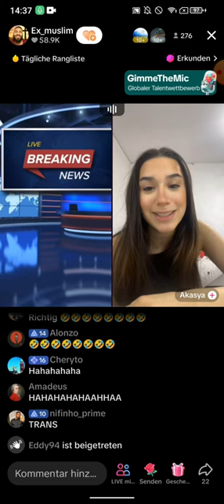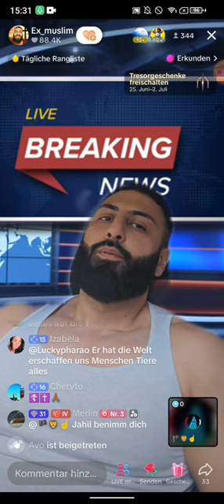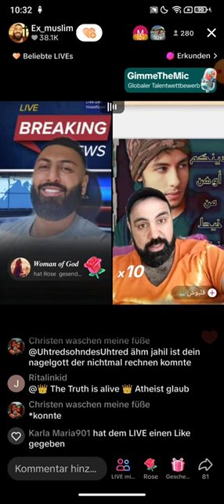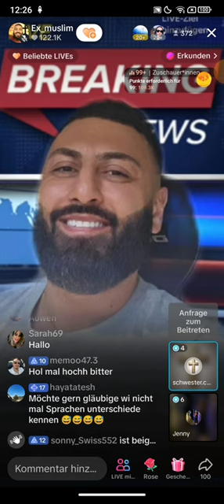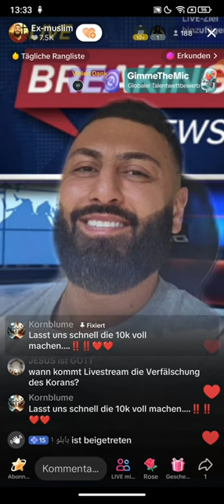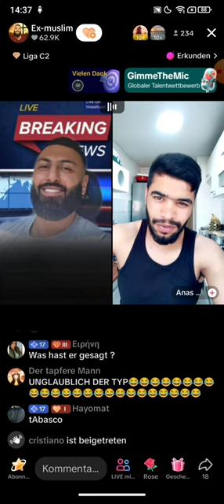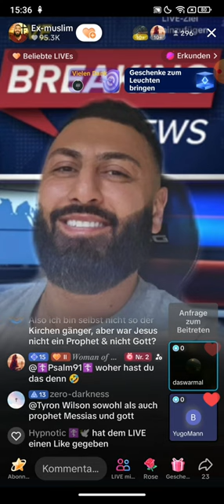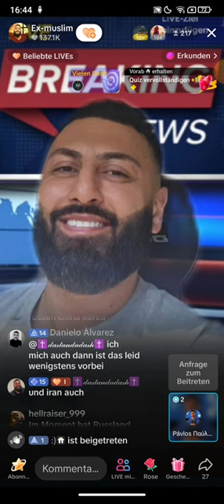Ex Muslim Amir 💗 JESUS 25,-28.06 | Mich hatten Neonazis verfolgt und wie ich zu Jesus kam.